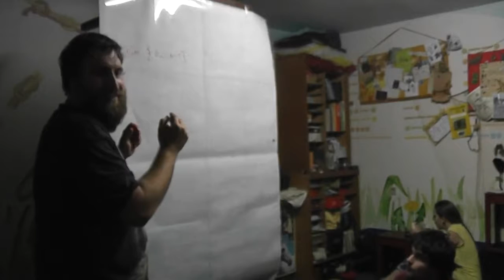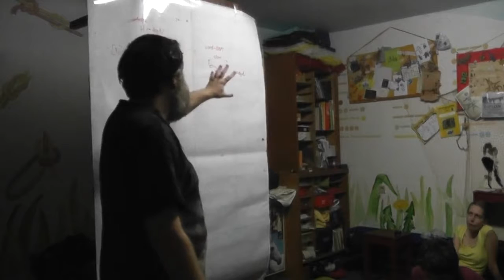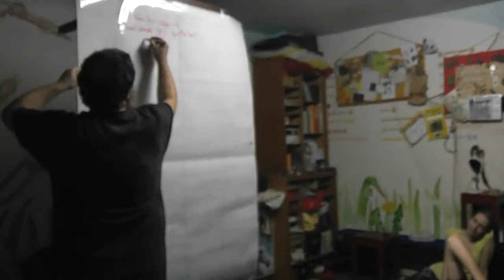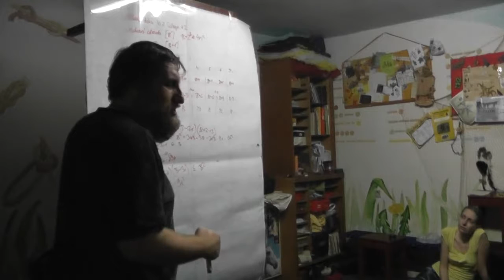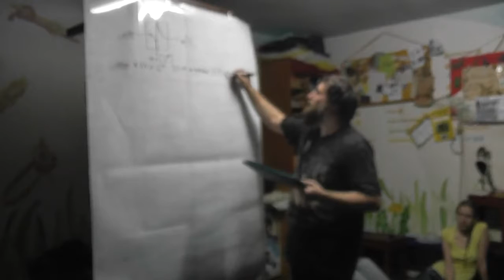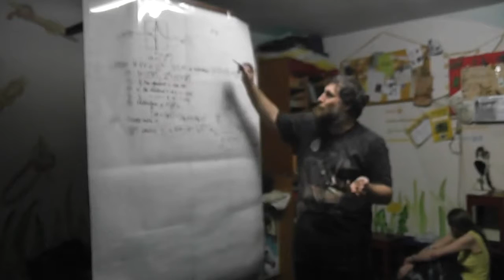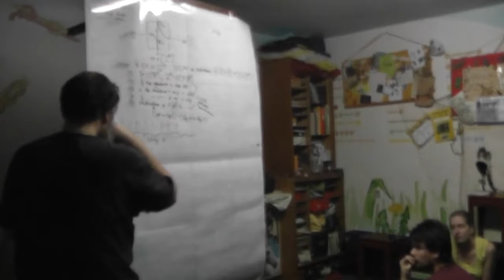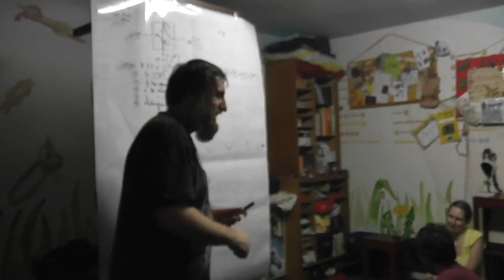Datové struktury ve volném stylu (Martin Mareš, Smršť 2015)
Záznam přednášky "Datové struktury ve volném stylu"

Anotace:
Pojďme spolu na výlet krajinou datových struktur. Vyšlapané cestičky lesem
vyhledávacích stromů mineme a raději zahneme do opravdové džungle. Potkáme
struktury pracující ve&nbsp;skoro konstantním čase, dynamické reprezentace grafů,
roztodivné druhy hešováni a cokoliv dalšího, o&nbsp;co si průvodci řeknete.